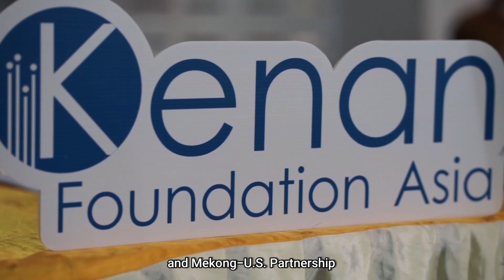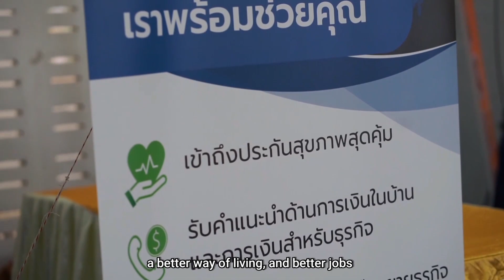WE Inspire Project Introduction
The Roadshow promoted positive health-seeking behaviors and raised awareness of the rights of migrants and stateless people. Health check-ups, information about alternative healthcare schemes, and opportunities for joining Kenan’s financial literacy and entrepreneurship skills capacity-building activities were included. Overall, the event brought together over 150 minority women.